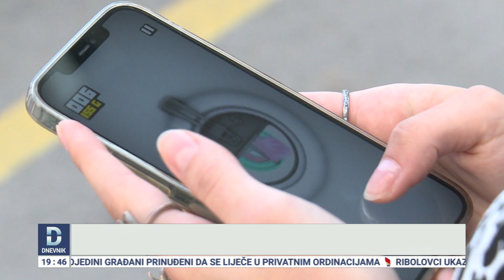Video igrice - korist ili zamka za najmlađe